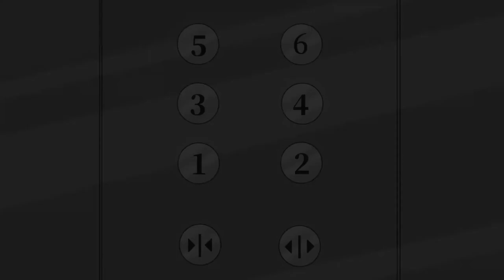Eternal God King ( Wangu Shen Wang ) Episode 81 - 100 "Multi Sub"